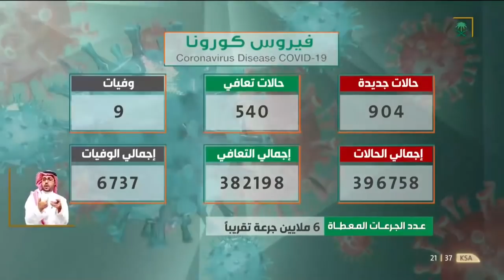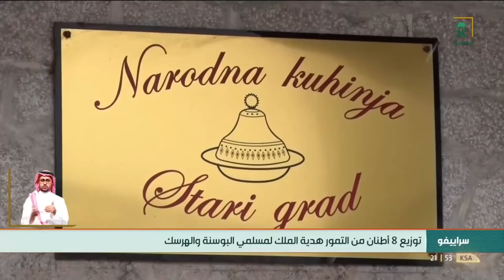نشرة الأخبار الرئيسة ليوم الجمعة 1442/08/27هـ